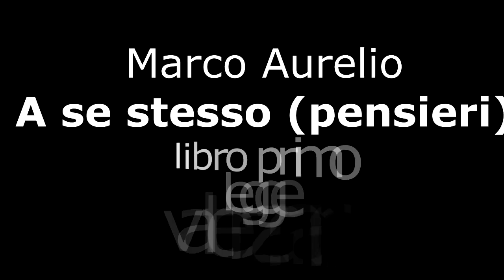Marco Aurelio - A me stesso (pensieri) - libro primo